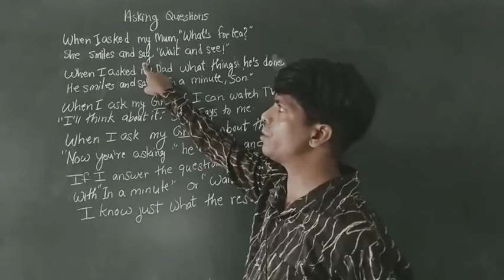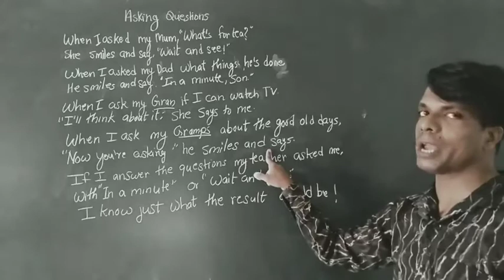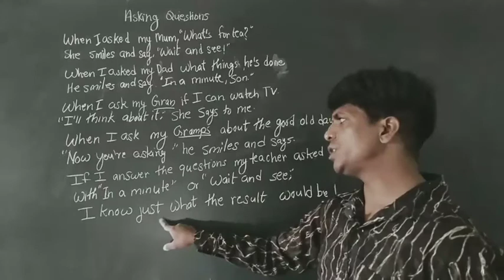Ratna sagar (integrated pearls)sem 1(class 5) poem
Poem-asking questions